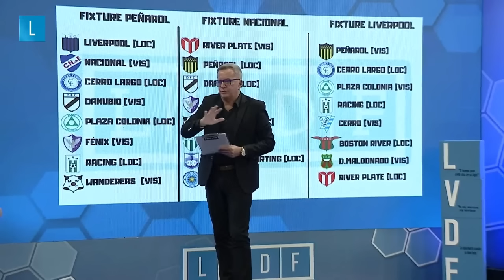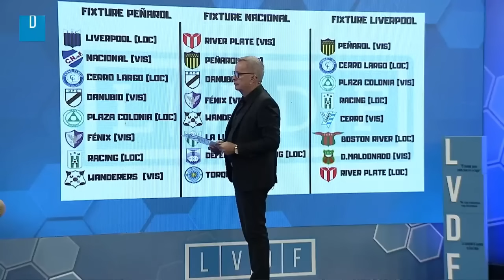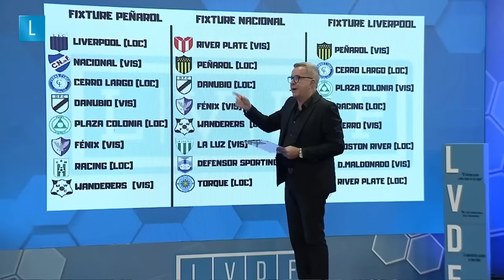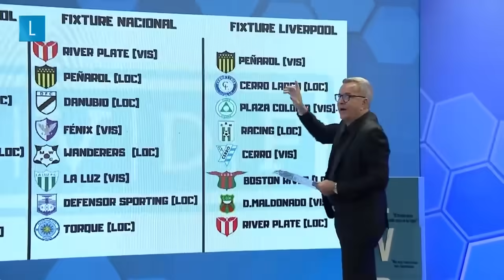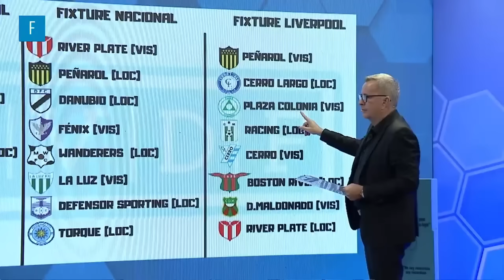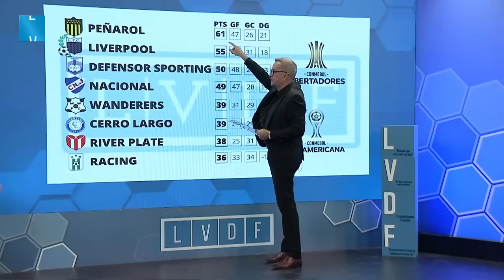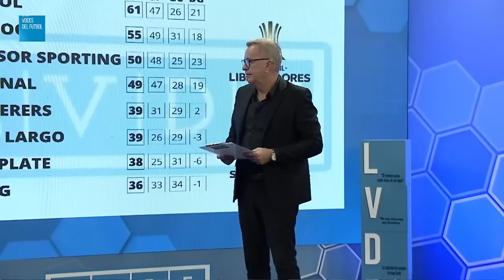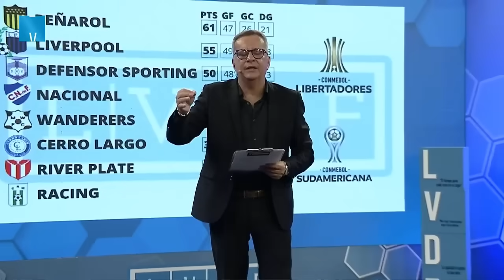JULIO RÍOS: ¡SE DIJERON DE TODO! FUERTE DISCUSIÓN CASI SE PELEAN EN VIVO POR EL CLÁSICO